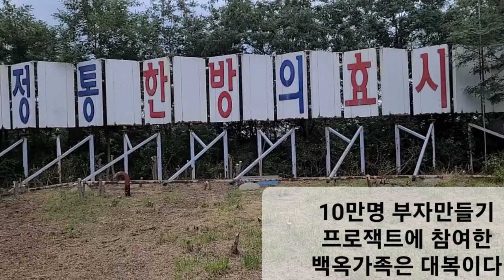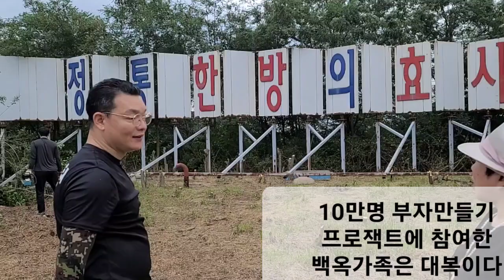백옥생 가족이 되면 누리게 될 혜택 무궁무진 숙박하고 둘레길로 힐링 아직도 망설이면 바보라고 말하고 싶어요 우리가족은 꼭 기회잡자